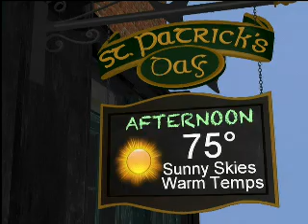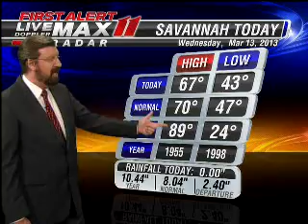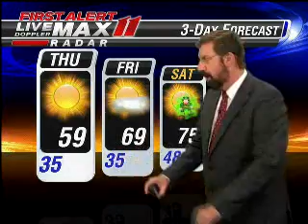Big John Weather Mar 13th 11pm